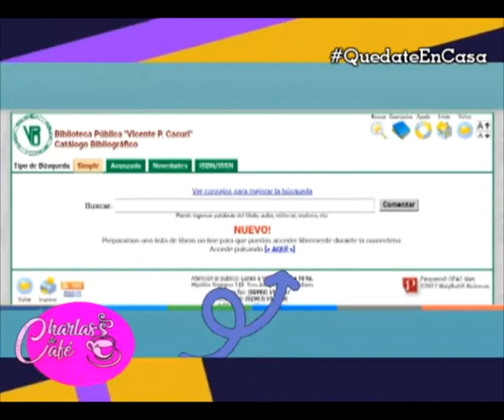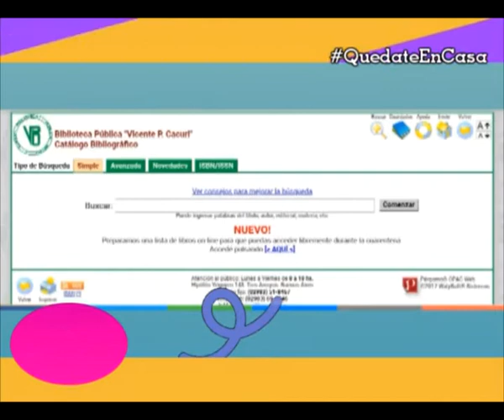Karina Pecker - Catalogo Virtual de la Biblioteca Cacuri [Charlas de café TV]